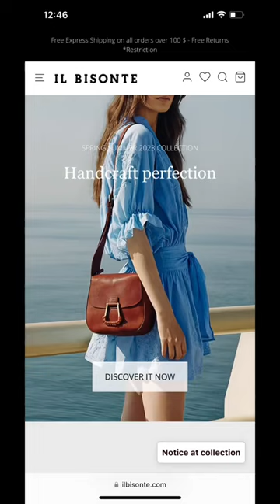Part 2 of Lesser-Known Luxury Italian Handbag Brands